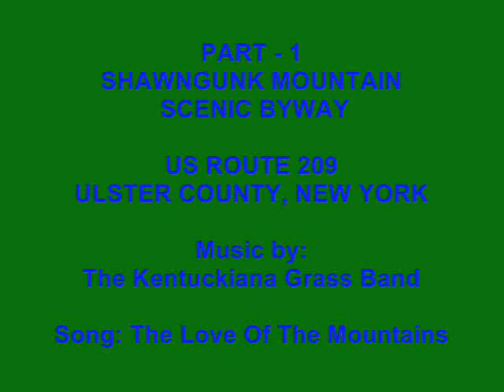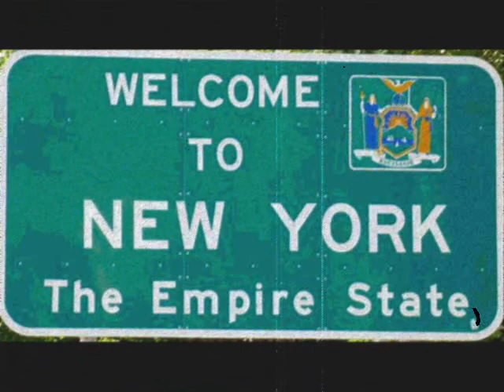Part 1 - Shawangunk Mountains Scenic Byway - New York State - Song: The Love of the Mountains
A brief tour of the Shawangunk Mountain Scenic Byway - US 209. Song - The Love For The Mountains.

Preserve the heritage of Shawangunk Mountains - protect the natural resources and cultural history of the Ulster County area. Support public-policy that preserves the beautiful farmlands of Ulster County.